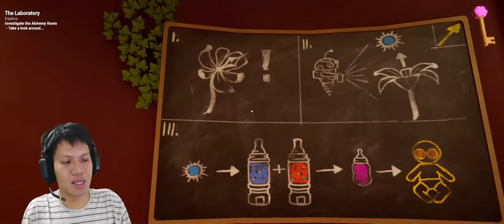BAYI KUNING JADI GENDUT COMEL & ADA TEMAN ROBOT BARU WKWK!! Baby in Yellow Black Cat Update [INDO]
Update baby in yellow nihh, langsung nonton aja, seru loh wkwkwk
Yukk kita saksikan babyinyellow !